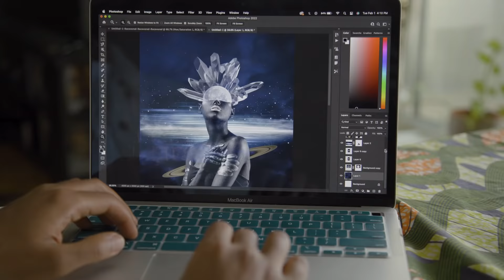This Toronto Photographer Uses Art To Empower Black Communities | The Originators | Staples Canada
Introducing The Originators – our new series that spotlights the stories behind the brilliant entrepreneurs within our community.

In this first installment, we chat with award-winning Toronto photographer and visual artist
Tony Gebrehiwot, whose work focuses on identity and the ongoing dialogue of social change between subject and society.

As a Staples Studio member and long-time customer, Tony has been printing photos and other small- and large-scale art pieces using Staples services to showcase at exhibitions, workshops, events and more. After the murder of George Floyd in 2020, Tony used his art to empower the Black community by printing his digital art and selling it to raise money for non-profits and charities supporting Black artists.

Bringing your business to life is our Big Print Promise. Learn more about our fast, convenient and high-quality print services